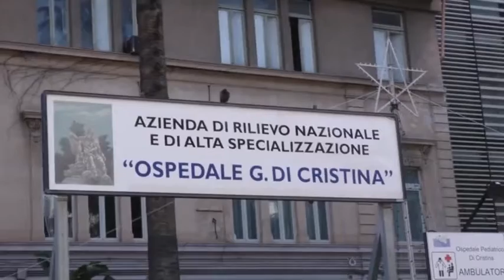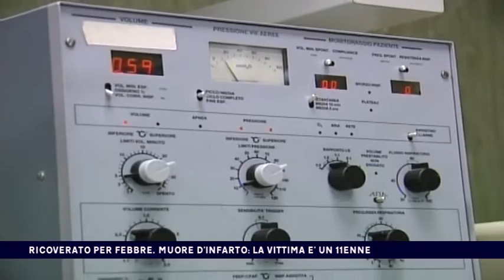RICOVERATO PER FEBBRE, MUORE D'INFARTO LA VITTIMA E' UN 11ENNE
RICOVERATO PER FEBBRE, MUORE D'INFARTO LA VITTIMA E' UN 11ENNE del 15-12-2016